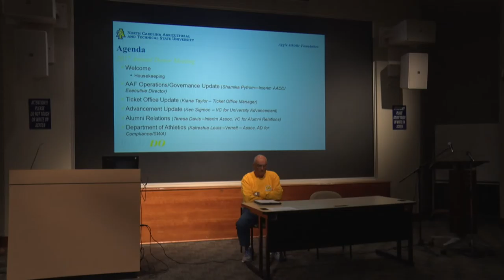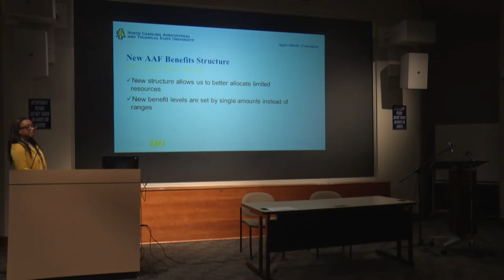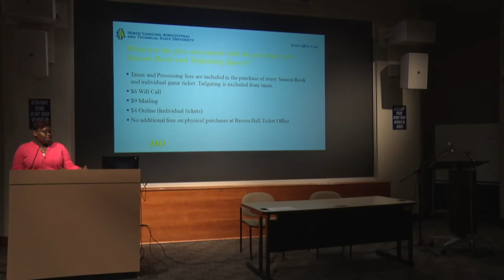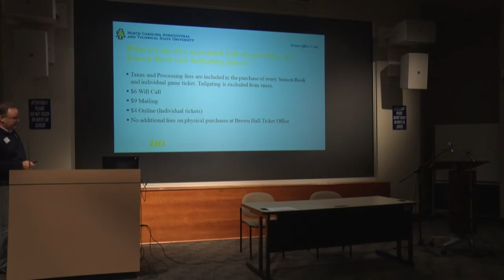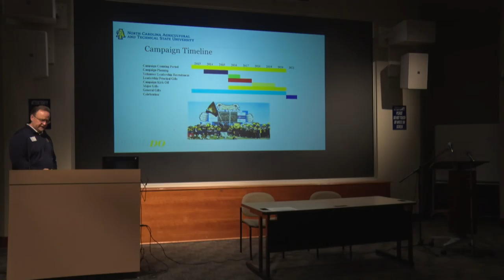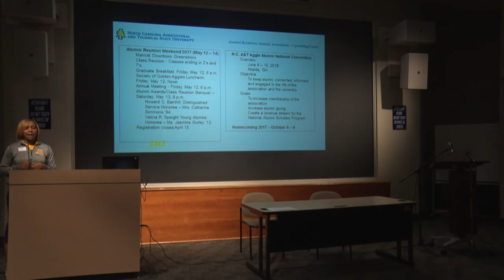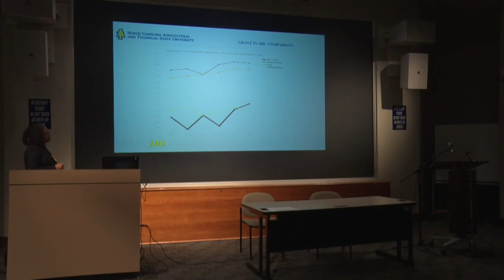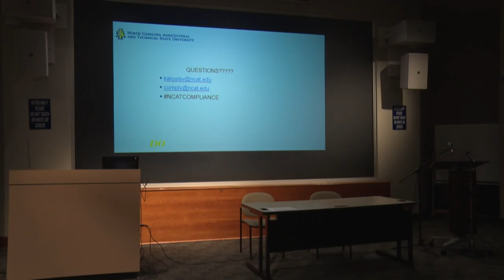2017 Annual Aggie Athletic Foundation Donor Meeting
2017 Annual Aggie Athletic Foundation Donor Meeting